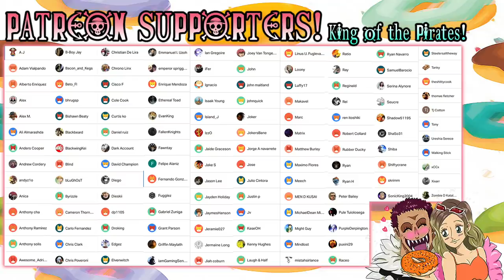ROHAN! JoJo's Bizarre Adventure: DIAMOND IS UNBREAKABLE Episode 14, 15, 16 REACTION!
Rohan is creating some mangas! such an interesting guy!